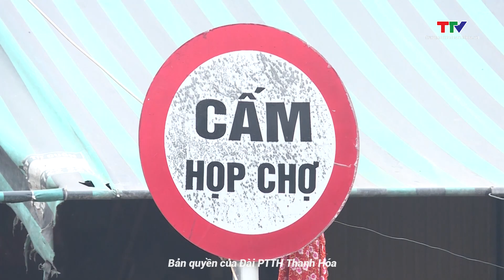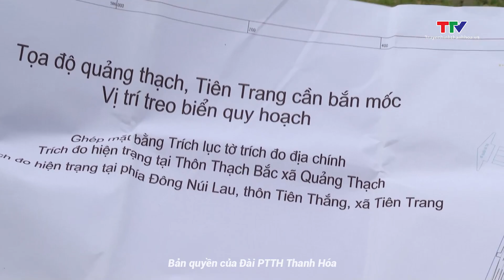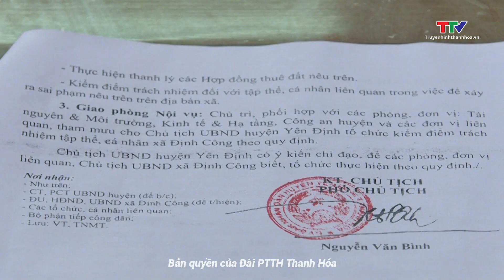Hộp thư truyền hình ngày 24/4/2023